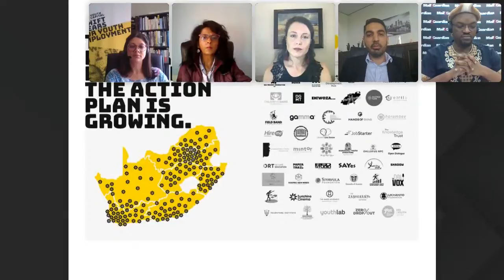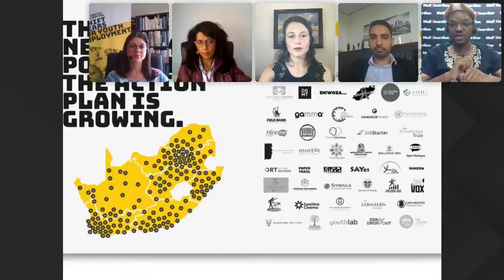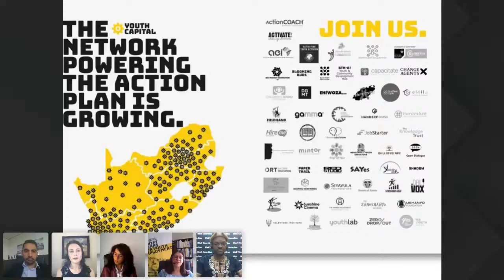Unlock jobs – Clearing roadblocks to youth employment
Youth Capital hosted a webinar to discuss and unpack actionable solutions to tackle youth unemployment. It was moderated by Khaya Sithole, Chartered Accountant, academic, activist, writer and radio host. The panel of guests included Kristal Duncan-Williams, Project Lead for Youth Capital; Waseem Carrim, CEO of the National Youth Development Agency; Leànne Viviers, Founder of Mintor; and Kiru Truman, Writer.